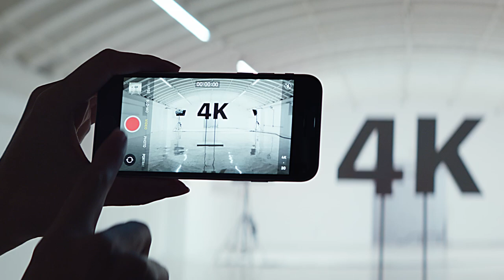Nowy iPhone SE